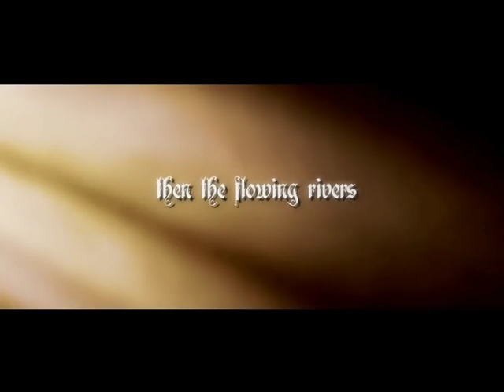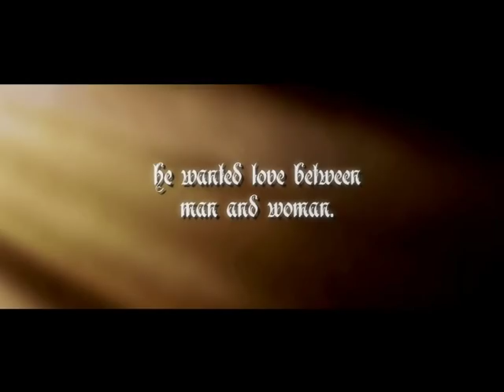GANDHI PARK- Trailer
Another feature film, a cross-cultural romantic comedy, Direction/Story Tom George Kolath, Screenplay David Linter, Cinematography Alagappan & Artan, Music Aadesh Srivasthav, starring Brandon Sommers, Sneha Ullal, Anupam Kher. Film editor Mathew Gates, Promo Xian cutz.